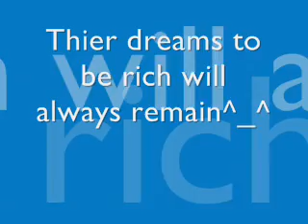BEYBLADE~~RICH GIRLS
song: rich girl :
gwen stefani
starring the beyblade girls and more!
even a bit of guys